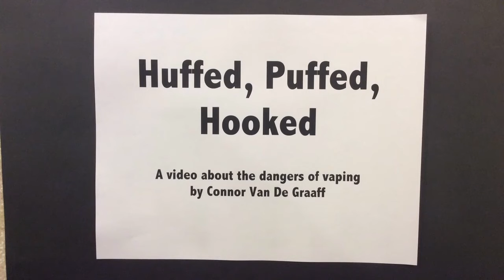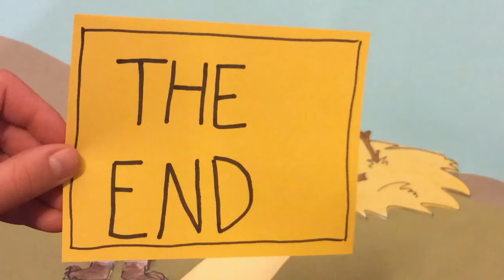Huffed, Puffed, Hooked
11th Annual CSD Film Festival
Middle School Public Service Announcement
by Connor Van De Graaff - Draper Park Middle School